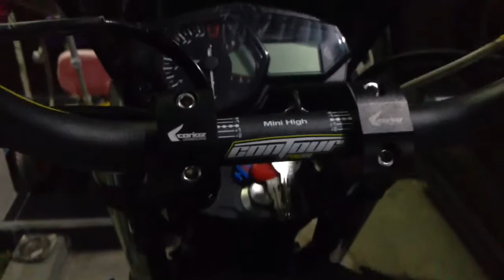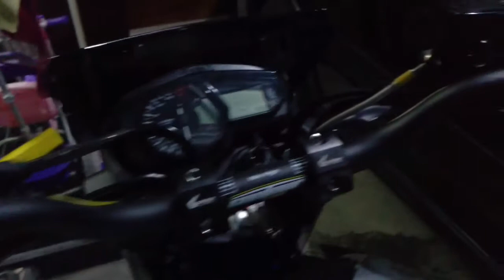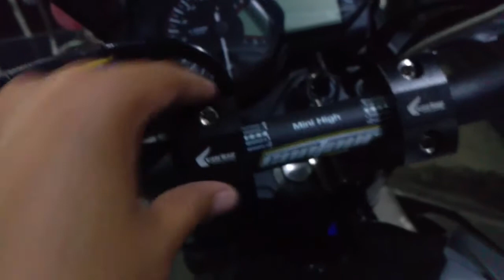Mengganti Stang Fatbar Yamaha MT25 Protaper Contour Original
Cara mengganti stang di Yamaha MT25, cara dan tool yang digunakan.

Untuk mengganti diperlukan tool diantaranya sebagai berikut :
1) Obeng Plus
2) Kunci Pas Size 8
3) Kunci Pas Size 10
4) Kunci L
5) Mesin Bor

*Karena bentangan stang bisa berbeda, apalagi menggunakan riser, perlu untuk diperhatikan jalur kabel gas dan kopling. Atau apabila diutamakan kerapihan, dianjurkan untuk diganti.

Semoga bermanfaat